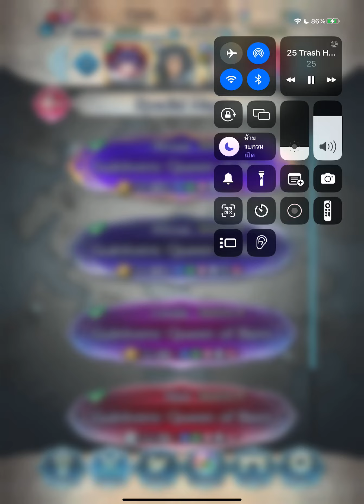FEH LHB Guinivere Queen Of Bern ABYSSAL Sun-Kissed Gods Support bOnK..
Two blazing Thunders in One Turn ..
BGM Trashed Head feeling boss again.
Meme